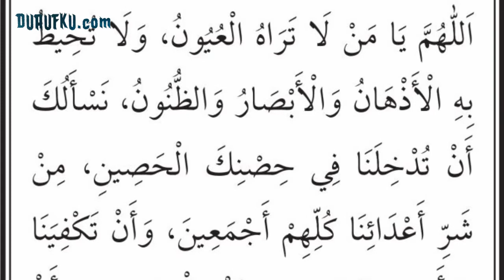Dua Ufku 001